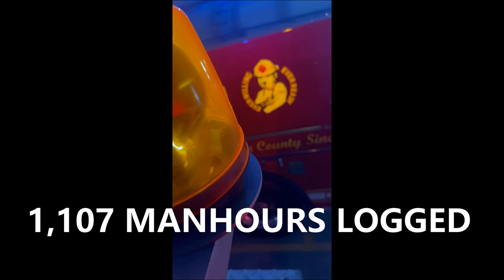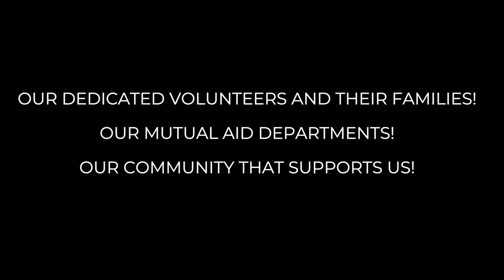NEEDMORE FIRE COMPANY YEAR IN REVIEW 2022